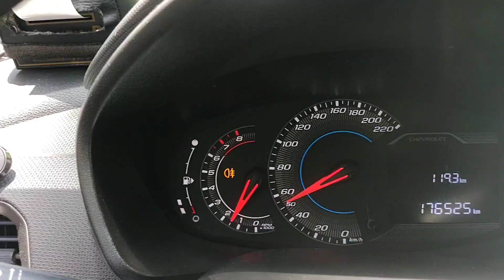praia de Tamandaré Pernambuco 😎😎😎